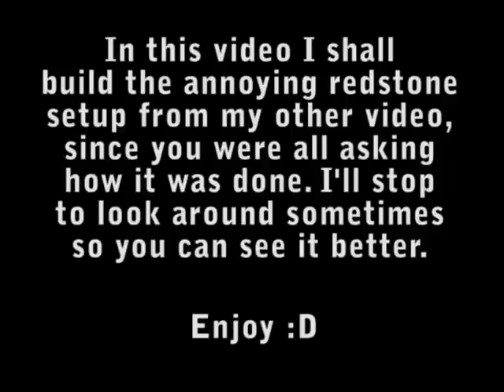Guide to Being Annoying with Redstone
And there you have it :D Basically you just surround the block with redstone and place some on top, and as long as you have a number of torch blocks greater than or equal to 4 it ought to work, I believe :D